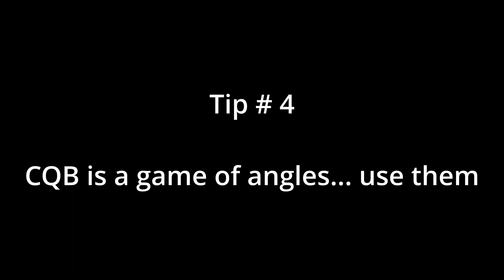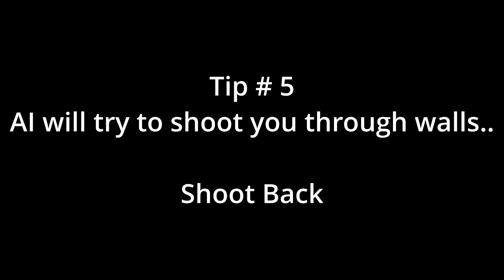How not to Die in ARMA 3 CQB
PC SPECS
Case: Leviathan
CAPTURE CARDS: Elgato HD60 PRO
Graphics Card
m.2 SSD
HDD: Western Digital Black 1TB
CPU Cooling: Xidax 670LT CPU Cooler
OS: Windows 10 Home Premium 64-Bit
Power Supply